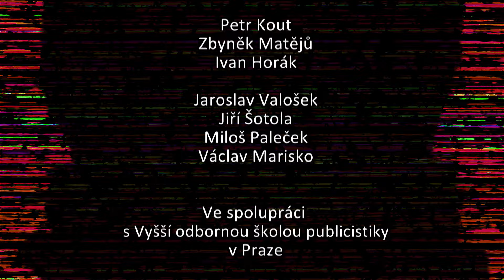V souvislostech 2024 21 495 Slovensko Kdo nese zodpovědnost